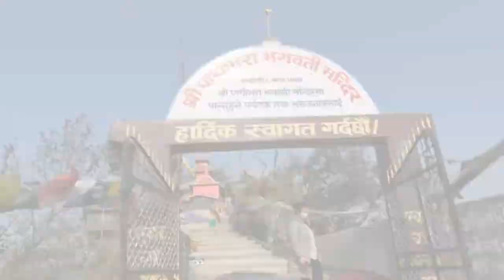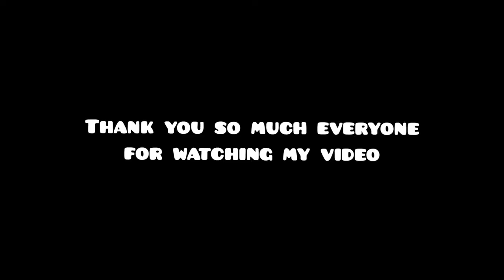DHANKUTA BHADATAR PATHIVARA TEMPLE || धनकुटा भेडेटरमा जङ्गलको बिचमा पाथिभरा देबिको मन्दिर रहेछ🤔